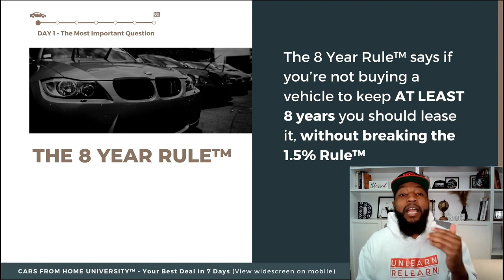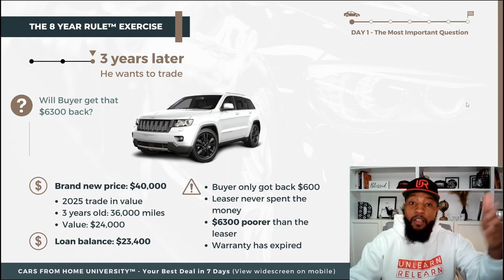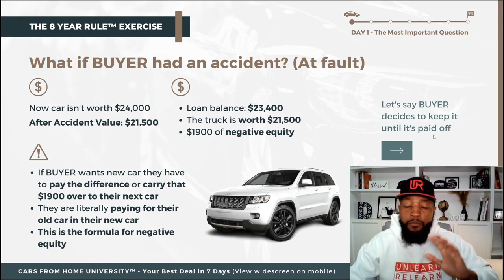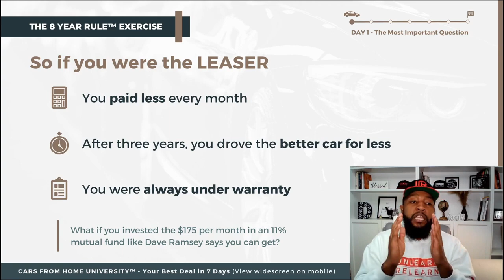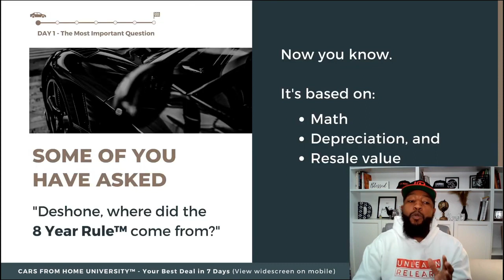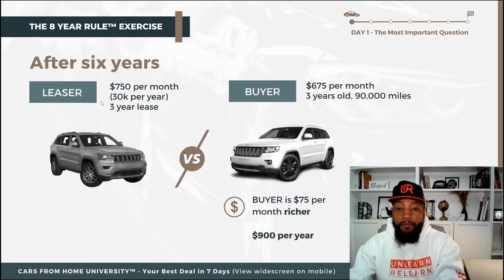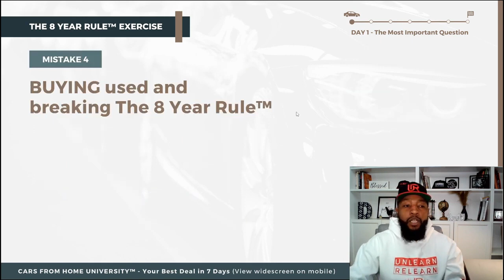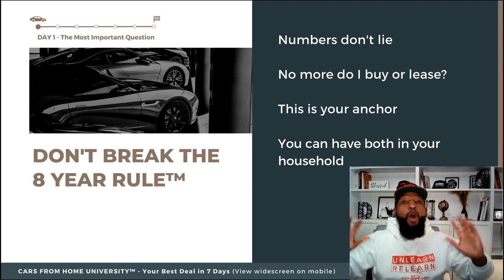Should You Lease or Buy? Financing vs Leasing Undisputed - The 8 Year Rule™ Exercise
Buying vs leasing is one of the biggest questions I've seen people ask and get wrong over my 15 year career. You'll never question whether to finance or lease after you learn the 8 Year Rule™. Enjoy!

And if you want to save money and time car shopping, reserve your seat in Car Shopping Secrets, my online Masterclass this Sunday (only 250 FREE spots)